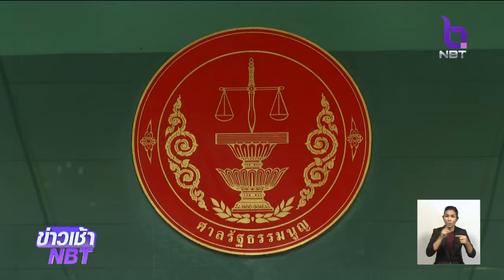"ศาลรัฐธรรมนูญ" รับคำร้องสถานภาพ "นวัธ" สั่งหยุดปฏิบัติหน้าที่